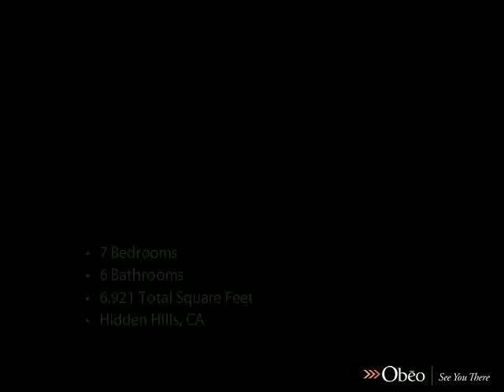24925 Lewis And Clark Road Hidden Hills CA 91302 - Marc Shevin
BEAUTIFULLY REMODELED AND EXPANDED ONE STORY ESTATE WITH TWO MASTER SUITES. CUSTOM FINISHES THROUGHOUT! SITED ON APPROX. ONE-FLAT ACRE WITH PRIVACY  and  MATURE TREES. PRETTY GOURMET KITCHEN WITH STAINLESS STEEL APPLIANCES, GORGEOUS STONE BATHS, OPEN BEAM VOLUME CEILINGS, PLANK HARDWOOD AND STONE FLOORS, GRANITE, LIMESTONE  and  MARBLE COUNTERS, CASED ARCHES, SURROUND SOUND, STEAM SHOWER, HUGE PICTURE WINDOWS THAT FILL THE OPEN FLOOR PLAN WITH NATURAL LIGHT.